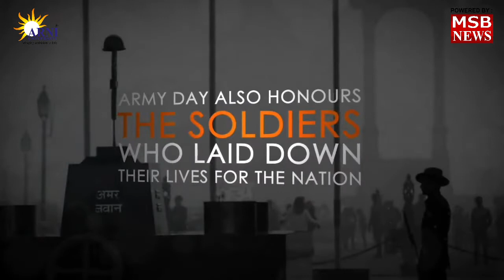ARNI UNIVERSITY WISHES YOU ALL HAPPY ARMY DAY AND SALUTING ALL THE ARMY MEN FOR THEIR BRAVERY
Army Day is celebrated on 15 January every year in India, in recognition of Field Marshal Kodandera M. Cariappa's taking over as the first Commander-in-Chief of the Indian Army from General Fransis Bucher, the last British Commander-in-Chief of India, on 15 January 1949. Let us celebrate Indian Army Day by saluting all the army men for their bravery, dedication, and patriotism. Happy Indian Army Day!